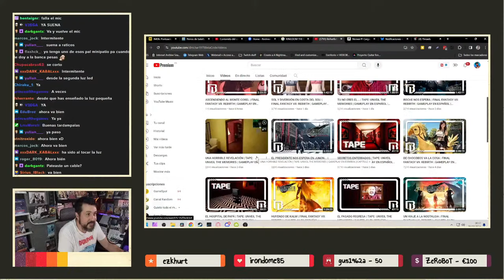MEDIEVAL DINASTY EP.14 "COMENZANDO MI PUEBLO" | GAMEPLAY ESPAÑOL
AMAZON!

CONSIGUE LA MÚSICA DEL CANAL! (200 DESCARGAS GRATUITAS AL MES, INTRODUCIENDO 0$ AL COMPRAR):